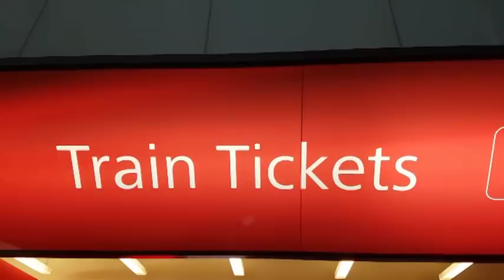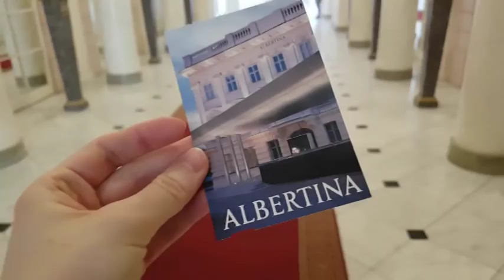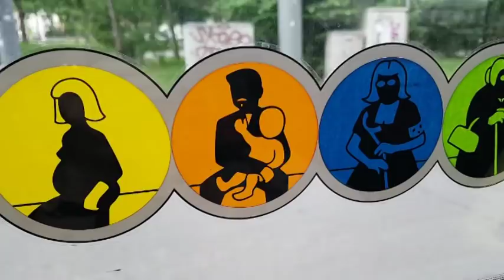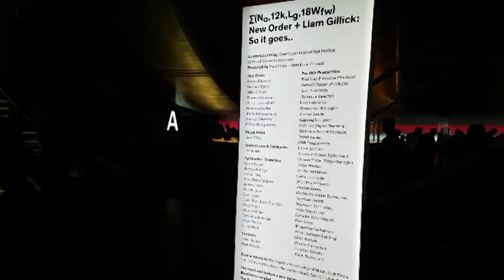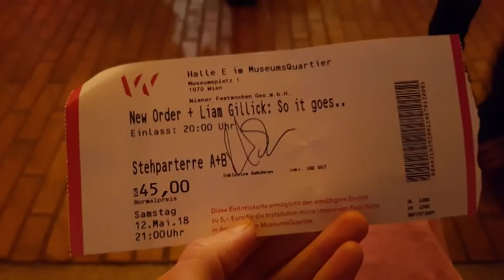Как я познакомилась с New Order: один день в Вене 12.05.2018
Один день в Вене 12 мая 2018, о котором я и мечтать не смела, или как я познакомилась с Бернардом Самнером и New Order.